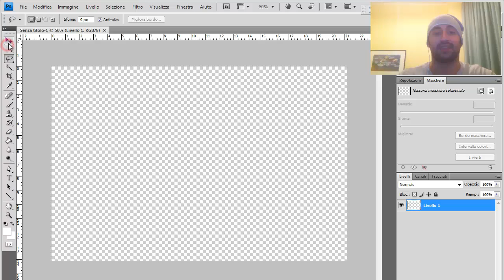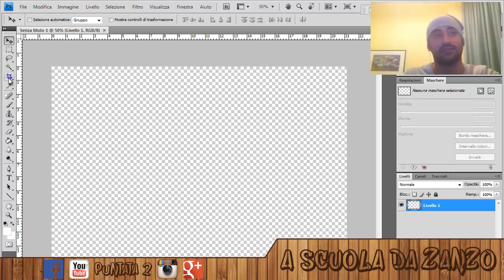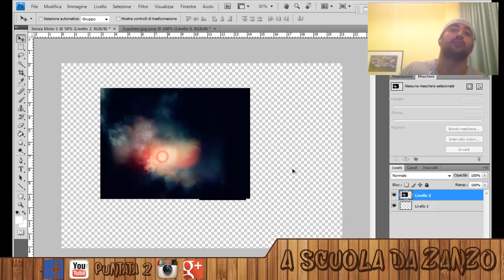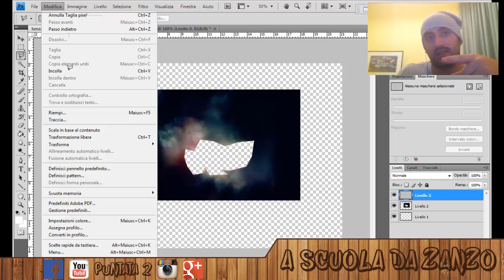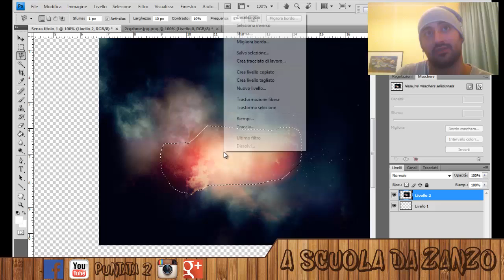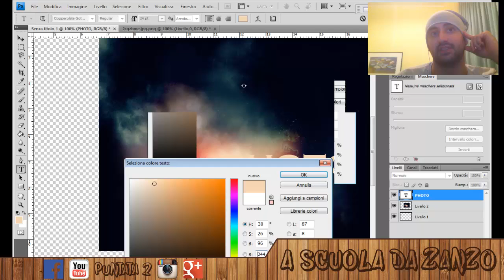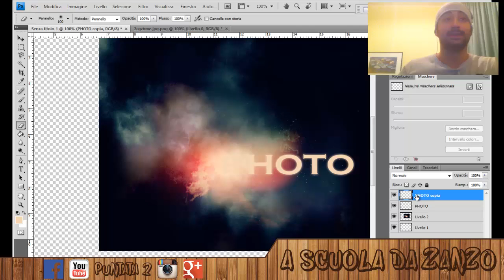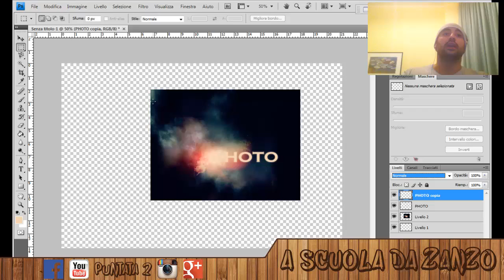[Photoshop Tutorial] A Scuola da Zanzo: I Primi 5 Tools - Lezione #2 w/facecam - ITA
Bella a tutti ragazzi. Benvenuti sul mio canale!
Ecco a voi la seconda puntata di questa serie sui Tutorial di Photoshop. Buona visione! ♥♥♥

RICORDO CHE POTETE RICHIEDERE LA GRAFICA PER IL VOSTRO CANALE!
IMPORTANTE: l'unica cosa che chiedo per iniziare il lavoro è l'iscrizione vostra al mio canale! ♥
Per richiedere il bg per il vostro canale Youtube o per il vostro sito/blog inviate una mail all'indirizzo: compilando nel corpo della mail il seguente form
- Richiedo il lavoro per: [FB] - [YT] - [FORUM] - [BLOG] - [SITO]
- Le dimensioni del lavoro devono essere (indicare in pixel):
- I colori principali da usare sono:
- Altre info: